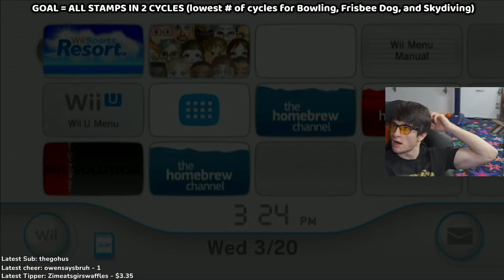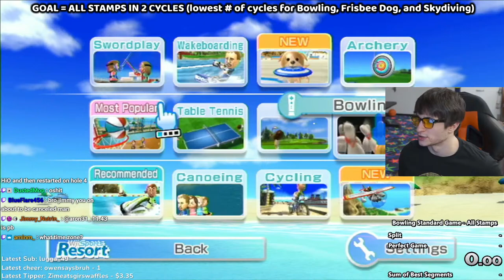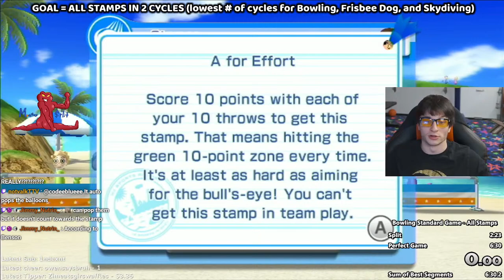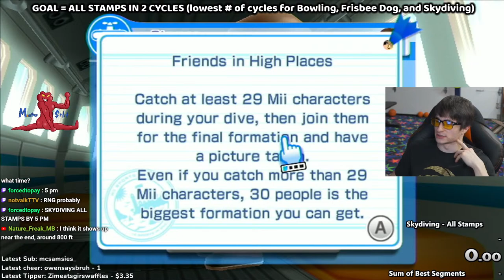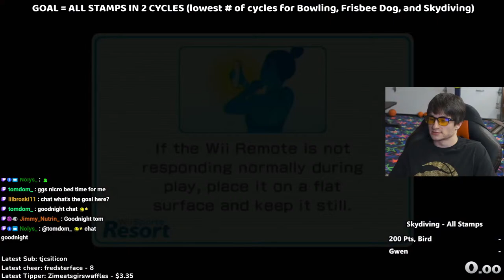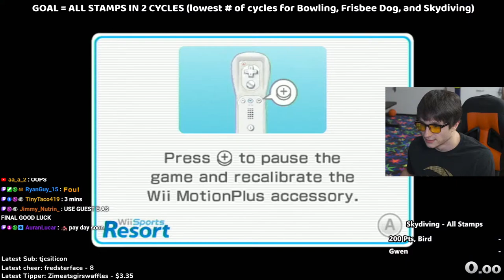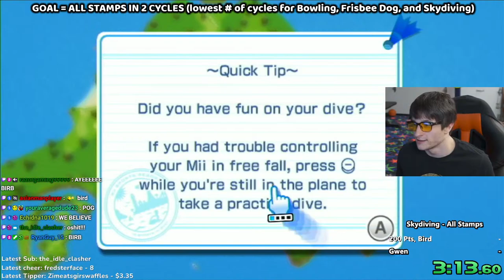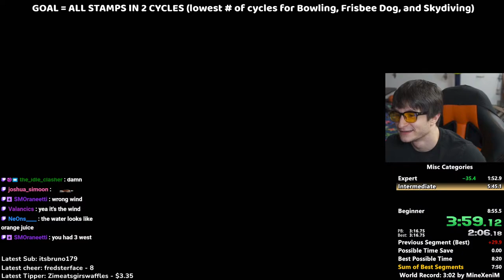2 CYCLE GRIND STARTS! (Bowling, Frisbee Dog, Skydiving)